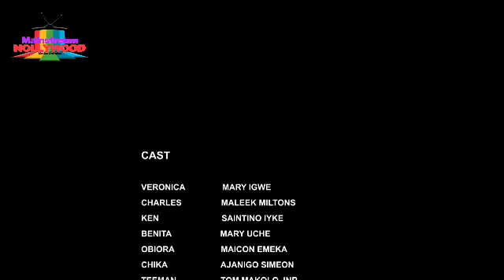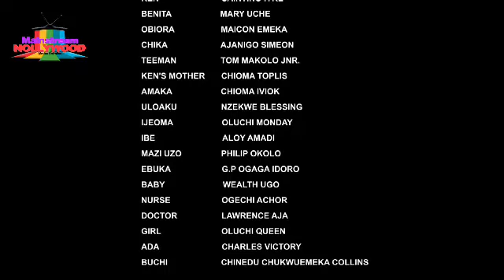AFTER MY HUSBAND & HIS SIDE CHICK THREW ME OUT I MET A RICH MAN DAT CHANG MY LYF (2023 TRENDINGMOVIE